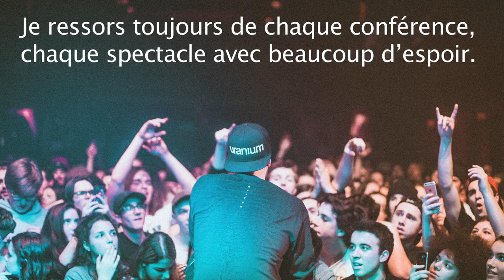Ève a eu la chance d'interviewer le rappeur québécois Koriass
Ève a eu la chance d'interviewer le rappeur québécois Koriass à un match de la série des Toronto Raptors contre les Milwaukee Bucks. Voici l'entrevue :